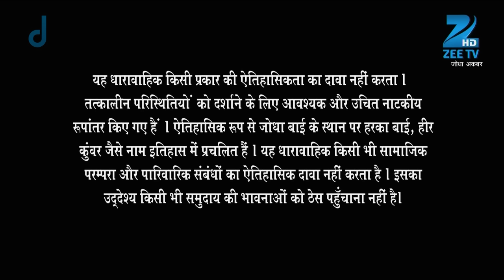Ep. 362 | Salim और Murad की लड़ाई कबूतर के ऊपर | Jodha Akbar | Zee TV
Jodha tries to drag Saleem out of the place meant for the men who love to visit the Raqasas but Saleem refuses to join her and says that he is not interested in marrying Manbai. Jodha is filled with anger and warns him by saying that he will have to reach the kingdom by night or else she will be forced to reveal his habit of visiting the Raqasas in front of everyone. Later, Jodha takes part in some of the rituals regarding Saleem's marriage and she decides to reveal this news to Manbai's father. She also decides to cancel Saleem's marriage as she feels that he does not deserve a bride like Manbai. But to Jodha's surprise, Manbai's father does not mind Saleem's behavior and only asks Jodha to convince Saleem for the marriage. Saleem meanwhile finds out about a girl being held by a few goons and when he goes to save the girl he is surprised to see Anarkali standing before him. Later, Qutub who is in love with Manbai tries to talk to Saleem and asks her to not upset Manbai with his behavior and tries to convince him to change his ways. Will Qutub finally agree to marry Manbai? Keep watching to find out.Jodha Akbar is a sixteenth century love story about a political marriage of convenience saga between a Mughal emperor, Akbar, and a Rajput princess, Jodhaa. But much more then that it's the marriage of contrasts.